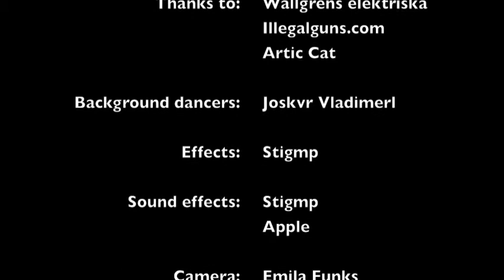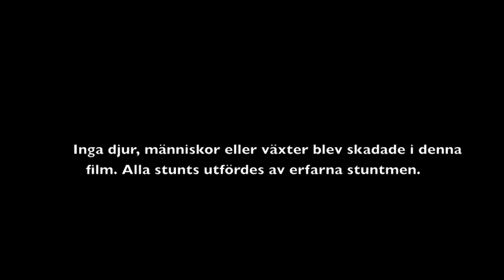KILL JOHN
Nu är den här!
Rasmus fru blir brutalt mördad av den galna mannen från BÄCKEN.